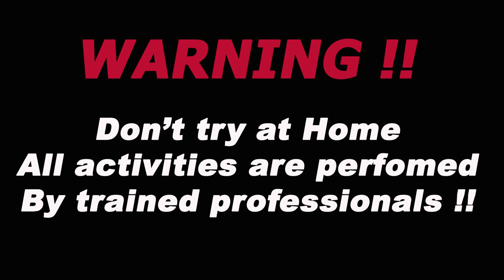MERCON TANK RUSIA VS AMERIKA ,SIAPA YANG MENANG ?